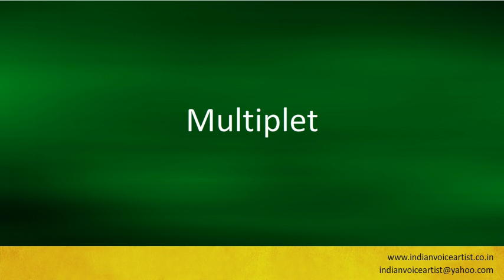Pronunciation of the word(s) "Multiplet".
Pronunciation of the word(s) "Multiplet". Channel providing free audio/video pronunciation tutorials in English and many other languages. The videos cover a diverse range of subjects with a specific focus on technical words that can be extremely challenging to pronounce correctly.